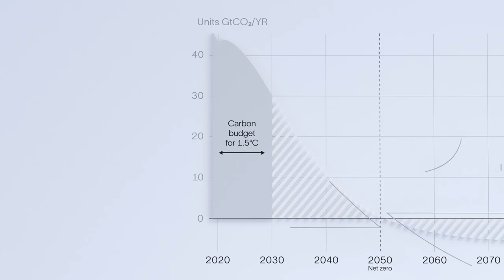What SLB's Identity Has in Common with the Carbon Budget Curve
We’re driven by the ambitious – and attainable – vision represented in the carbon curve. Our logo represents the journey to net zero we have committed to, and our impact beyond. It's our compass, to bring balance back to the planet.